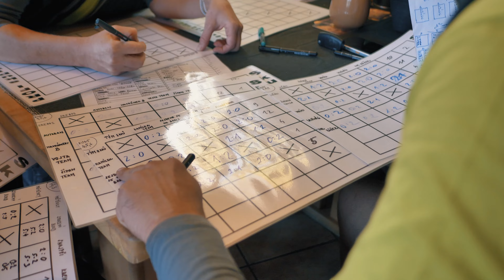Dejvkap 2021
Přátelé, chceme vám představit aftermovie z 11.ročníku nohejbalového turnaje DEJVKAP!!! ⚽️😊👌
Užijte si ho! Moc děkujeme všem za tak velkou účast, bylo to super! 😎
Příští rok neviděnou!

Lokalita:  Bar U Dejva!
Sponzor: Pircher Williams
Video by: Tom Kraus